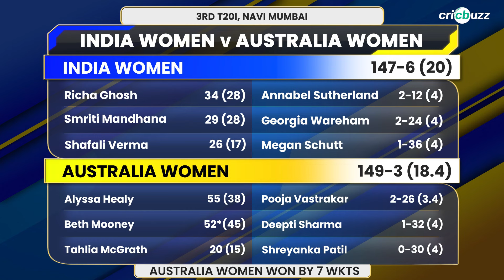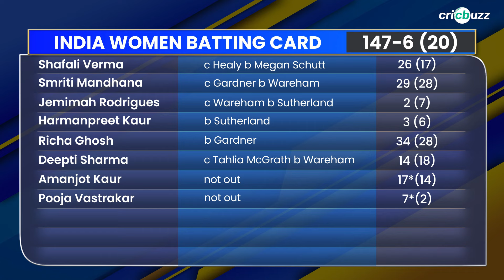India Women v Australia Women; 3rd T20I: Review ft. Lisa Sthalekar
Australia beat India by 7 wickets in the series decider & win the T20I series 2-1. Watch Lisa Sthalekar review the game, right here